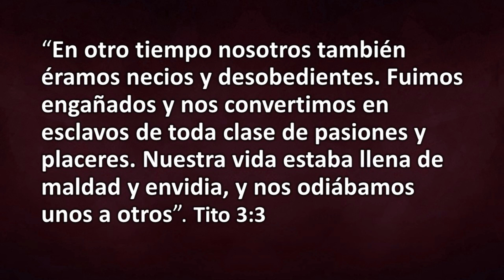Dr. Felipe Andino "Como lidiar con la Lujuria y la Infidelidad como lider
La lujuria, la infidelidad y la pornografía es una realidad dentro de la iglesia. Nos concentramos tanto en profecías, evangelismo y salud que nos olvidamos de este tema tan importante. Este problema se encuentra en todos los niveles. Desde Pastores, lideres y persona de buena posición dentro de nuestra institución. Es parte de la lucha interna que cada uno de nosotros llevamos. Para algunos la mentira, la falsificación, el chisme es su problema, pero para miles es de índole sexual.